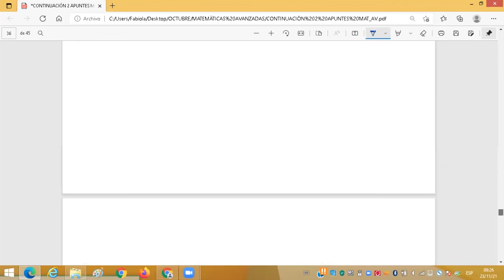Matemáticas Avanzadas - Clase 25 (23 noviembre 2021)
Curso dictado por el Dr. Marco Corgini Videla a estudiantes de Ing. Civil ULS. En esta clase: Soluciones fundamentales de ecuaciones diferenciales (distribuciones).